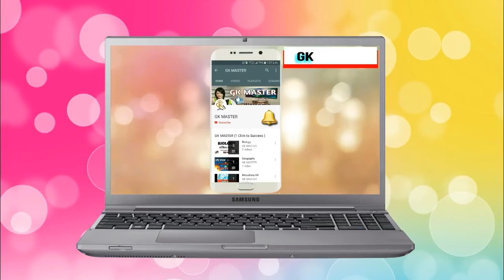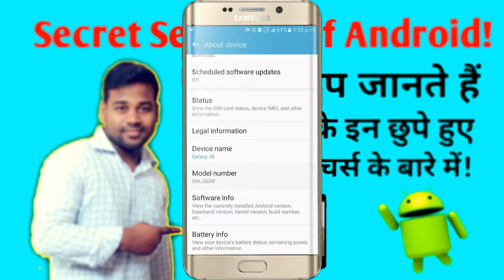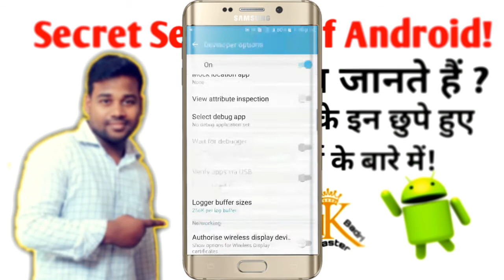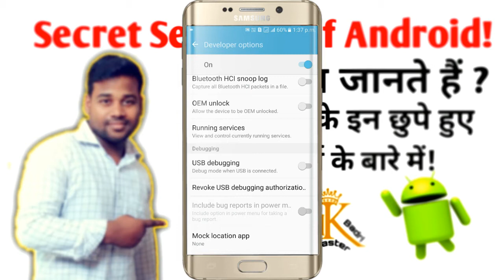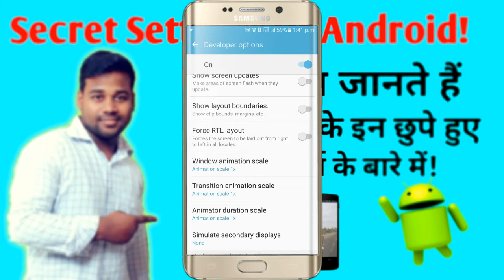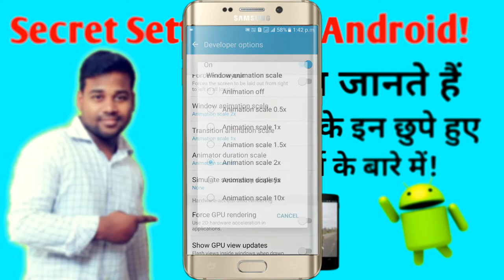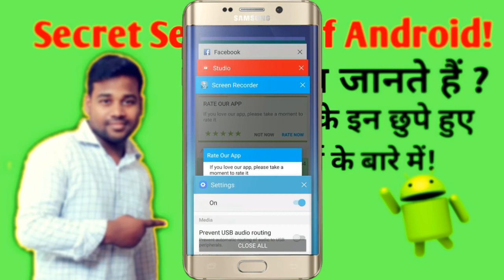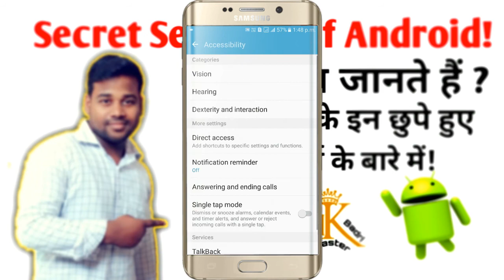Secret Settings of Android phone || Revealed in Hindi || Technical Tips || GK MASTER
Today's Technical Tips about Secret Settings Of Android Phone. In this video, how you can Speed up your mobile through secret settings. All Hidden settings You will get and also You can play High definition Game, Graphics Game throug this settings.
Secret Settings of Mobile in Hindi,
How to make your Android phone Speed

For GK following link-

About: - GK MASTER is 1st Channel in India, Where a Student can learn GK With Technical Tips. And That's Make Him Different from others.